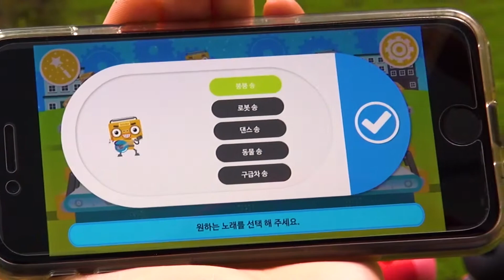고릴라야 댕댕이볼을 돌려줘! ㅣ 시즌2 코딩랜드이야기 2화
댕댕이 삼총사가 코딩랜드 전설 속 댕댕볼을 발견했어요!
하지만, 고릴라에게 빼앗기고 말았는데요~
과연 댕댕이들은 잃어버린 댕댕볼을 되찾을 수 있을까요?

로봇으로 배우는 재미있는 코딩의 세계~
코딩학습 교구 전문 기업인 ‘로보로보’에서 만든
어린이코딩로봇 '유아로'의 캐릭터들이 재미있는 동화로 탄생했어요
코딩숲에 살고 있는 다양한 로봇들의 신나고 재미있는 모험 이야기를 통해
아이들의 창의력과 논리력은 쑥쑥!! 코딩에 대한 호기심도 쑥쑥!! 키워준답니다